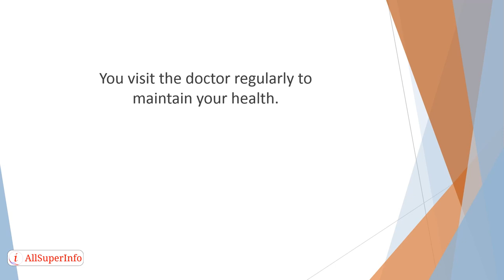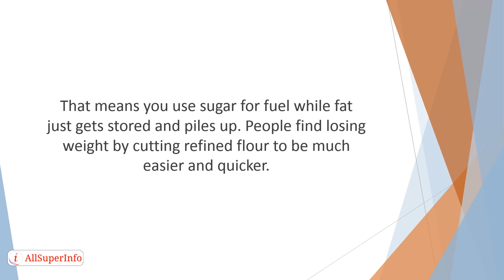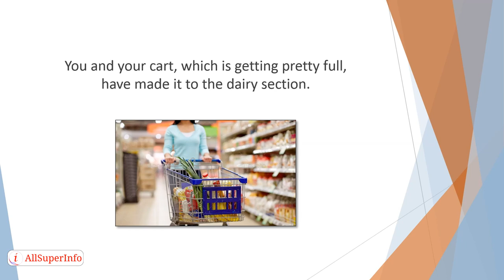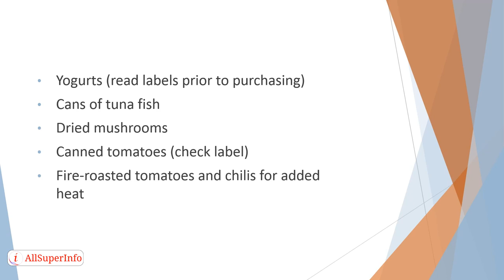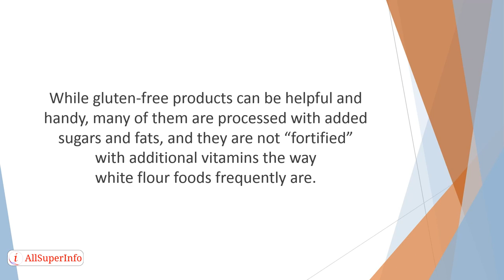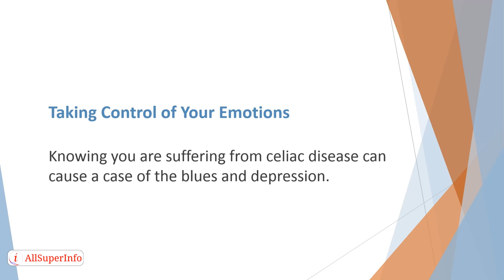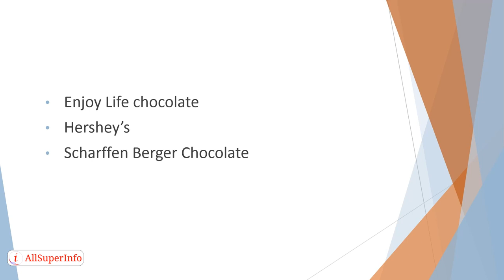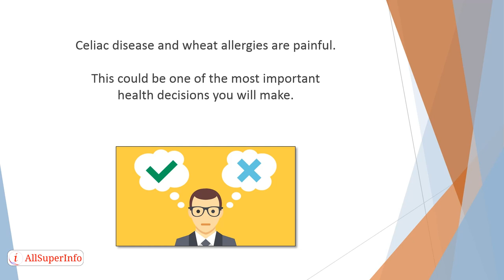Gluten Free Lifestyle